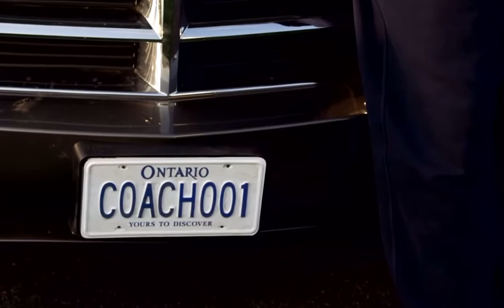Mr. Panther? Coach Cool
sleek and black